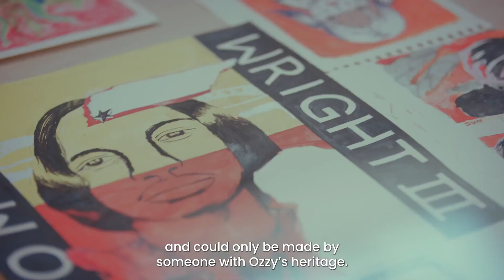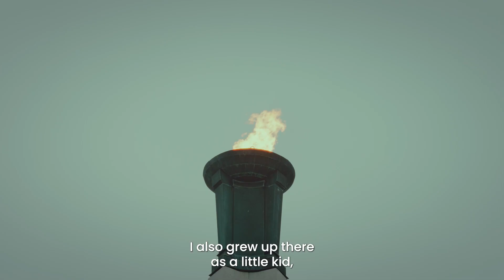These Lovely Streets: Episode 18 | Ozzie Juarez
These Lovely Streets: Ozzie Juarez. Juarez is known for using the realms of painting and sculpture to honor and revitalize ancient and recent cultural artifacts, languages, and histories. Inspired by the techniques, collaborations, ambitions, and ephemeral qualities of unsanctioned public art, Juarez incorporates excerpts of paintings he observes across the LA landscape into his own work.

NASCAR tapped Juarez to design the trophy for The Clash at The Coliseum. This trophy design is rich in symbolism, paying homage to the Mexican ancestors in Mexico City. It incorporates six Aztec symbols, including the Tlaltecuhtli, Ehecatl, Tlaloc, Xochitli, the Aztec glyph for flame, and Olin.